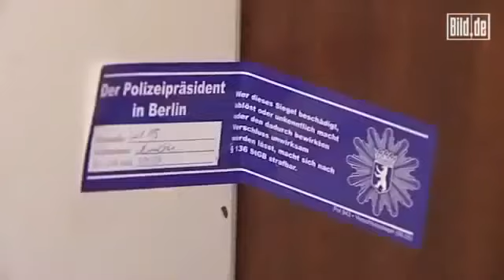Muslim schneidet Frau den Kopf ab und ruft Allahu Akbar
+  Zweitkanal  +
. weil die YouTube-Zensur nichts von der Wahrheit hält und immer wieder Videos löscht.
Vor allem dann wenn es die Taten von Islamisten und Koran-Jüngern angeht.

Videos von Islamisten, die zeigen dass sie einen Kopf abschneiden bleiben monatelang zu sehen! Wenn ein NICHT Musel allerdings, auf diese hinweist, werden die Videos gelöscht und/oder sogar sperren verhängt.
Der Islam hat somit bereits Einzug in die YouTube Administration gehalten.